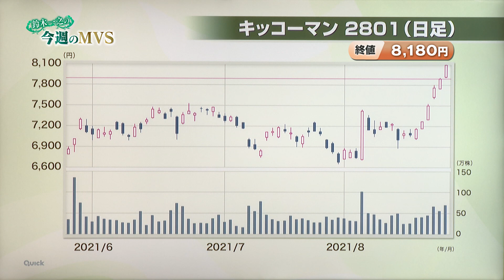鈴木一之のMVS（2021年8月28日放送「マーケット・アナライズ plus+」）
2021年8月28日放送ハイライト
【鈴木一之のMVS】ファナック、キッコ―マンなど7銘柄を分析！